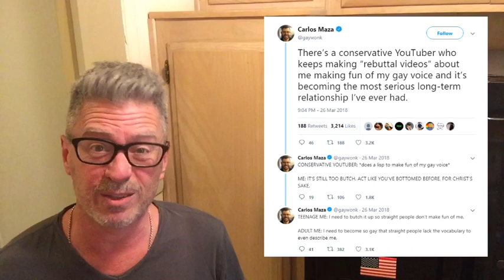Vox Adpocalypse! Why I'M mad now!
Steven Crowder and Carlos Maza have started the Vox Adpocalypse and comedian Michael Loftus isn't happy. Creators are getting demonetized or worse. Who really wins when we have to censor ourselves? Isn't the solution more speech? Not less. Teachers are losing access to historical videos all because two dudes are having a public spat. When will everyone on this platform be affected? Sooner or later, losing freedom of speech will effect us all. We just want to make funny videos about politics! It's political comedy, we don't want to get in trouble with "The Man"